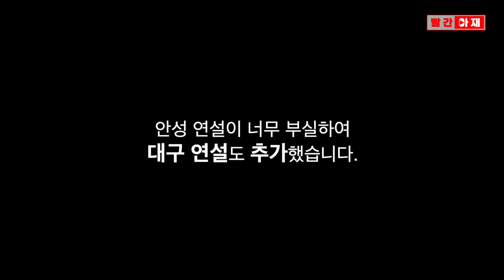[교차 편집] 이재명 조국 한동훈 거리연설 비교체험 극과 극. 한동훈 지못미~ [빨간아재]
이재명 민주당 대표와 조국 조국혁신당 대표, 한동훈 국민의힘 비대위원장의 거리연설 풀버전을 교차 편집했습니다.

이재명 대표는 20일 인천, 조국 대표는 21일 부산, 한동훈 위원장은 22일 안성과 21일 대구 연설을 담았습니다.

세 사람의 연설을 통해 수준 차이를 확연히 확인할 수 있습니다.

◼︎ 영상출처 : 델리민주, 오른소리, 조국혁신당